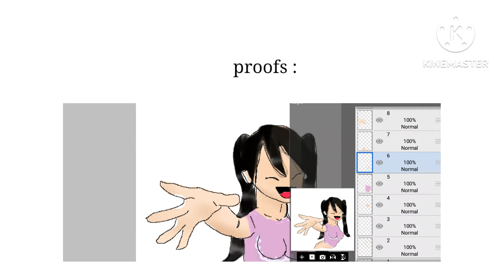fan art entry for liasartcontest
gl everyone!